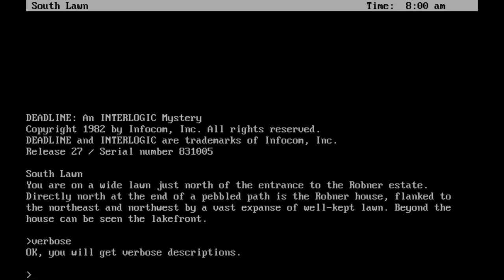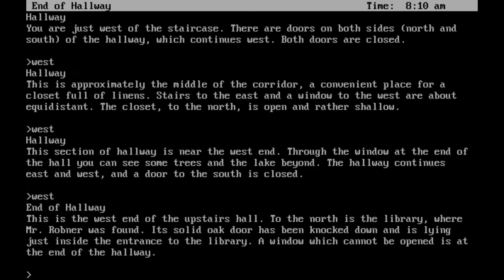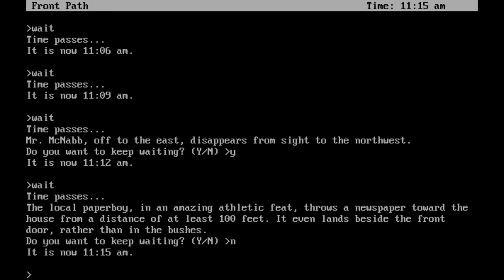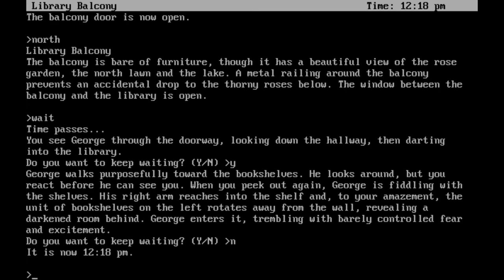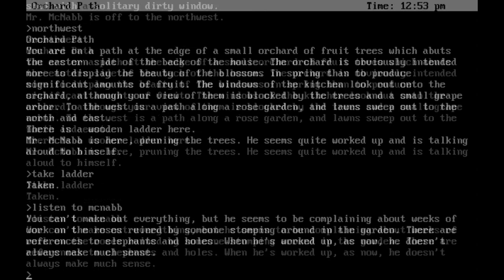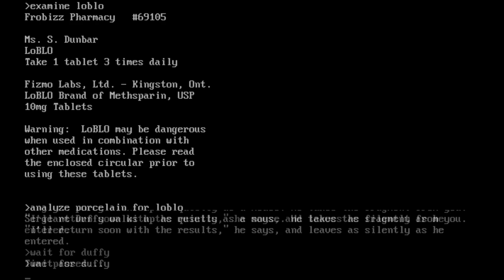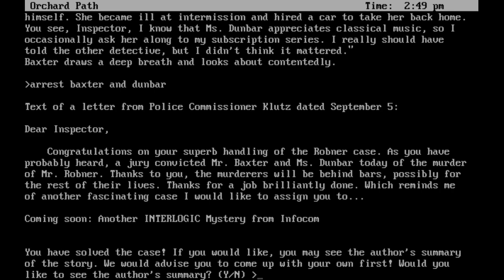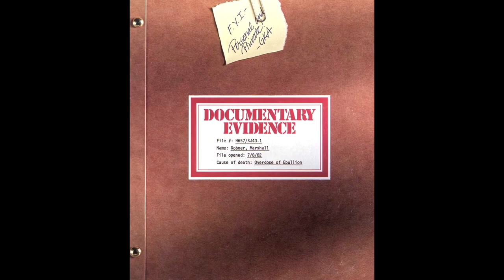Deadline Part 2: The Text-Based Mystery Game | Video Games Over Time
Welcome back to Video Games Over Time.  We are still in 1982 and we are still in Deadline.  After going through the casebook last video, we have as much information as we'll need to get started in this case.  So, it's time to go through and solve the mystery of the death of Marshall Robner.  We need to find out whodunnit!